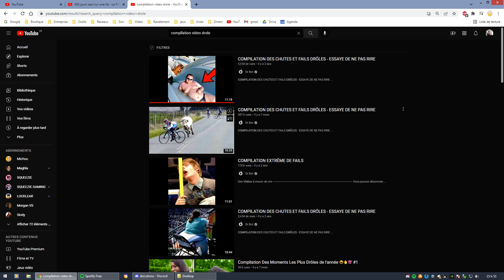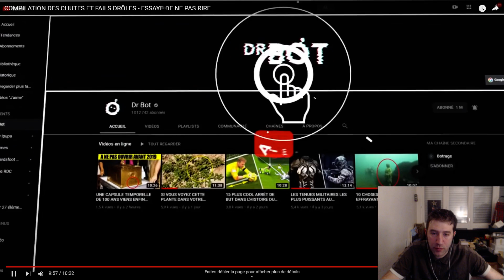Essayez de ne pas rire - Volume 2